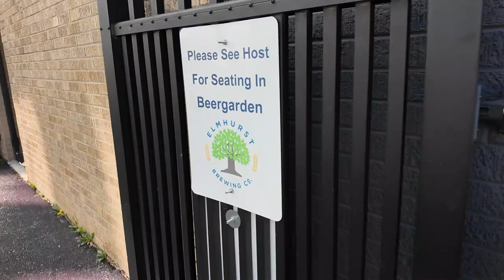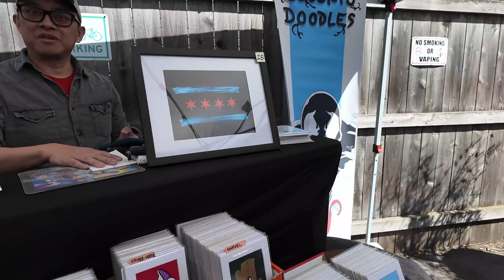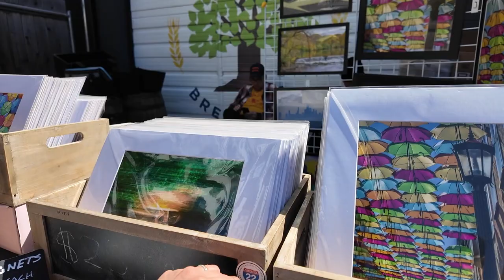Crafts to Sell from Home and Make Money !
My name is Bhagu, and I'm so glad you're here!!
Looking to start a profitable business from home? In this video, we explore lucrative crafts that you can create and sell to make money. Join us as we visit various craft shows and talk to talented crafters about their unique products and successful home businesses. Get inspired by these amazing ideas and learn how you can turn your crafting hobby into a profitable venture.

I love to share vidoes on candlemakingbusiness howtomakecandlesathomefor business candlemaking candledecorcandleartcandlestories lifestylevlogs trvelvlogs and dailystruggleoflife

🎨 My Design Software Canva (I use the pro version so I can upload my own custom fonts)

POPULAR CANDLE MAKING SUPPLIES:
10 Qt Presto Pot
Wax Melter for Candle Making
Pouring Pitcher
Dispenser Funnel
Gram Scale For Weighing Fragrance Oil
Food Scale
Heat Gun
Laser Thermometer
Shipping paper
Shipping Printer
Pouring pitcher
Metal thermometer
Wick Sticker
Wick trimmer set
Wick trimmer
Color printer

Printer recommendation for labels
Ink jet printer for labels